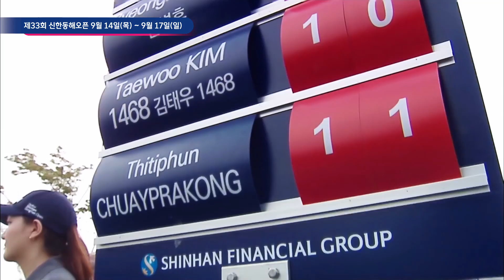제33회 신한동해오픈 - 예고영상 2017 KPGA 코리안투어